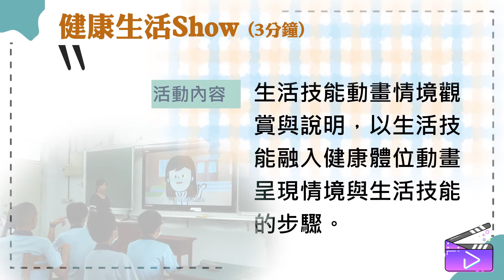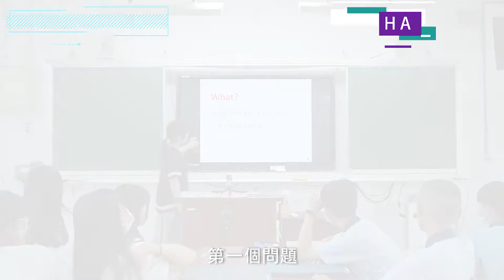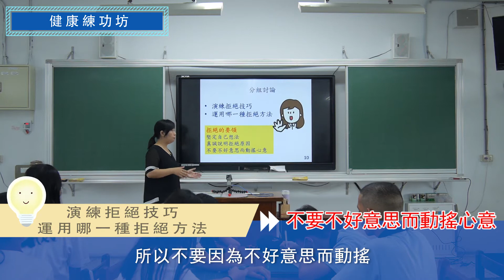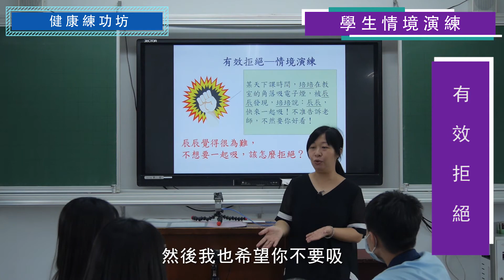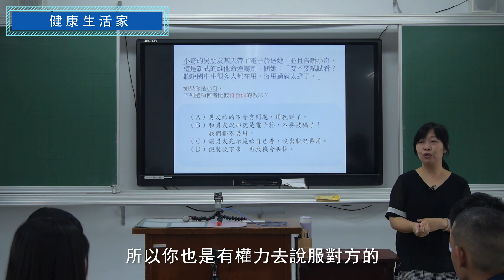國中健康議題 | 菸害防制-有效拒絕